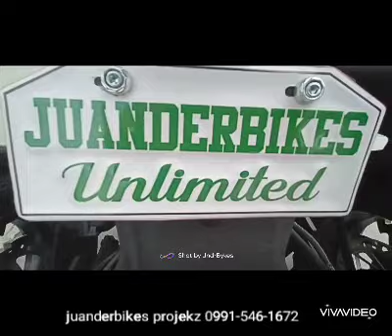Yamaha Aerox tri-wheel series conversion set-up with reverse mode function